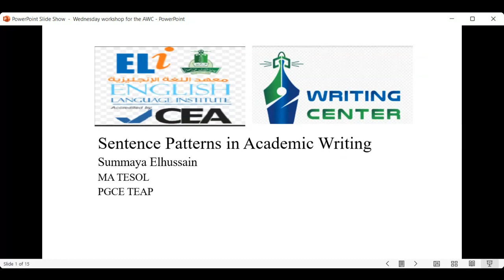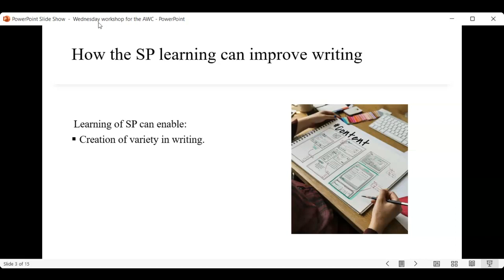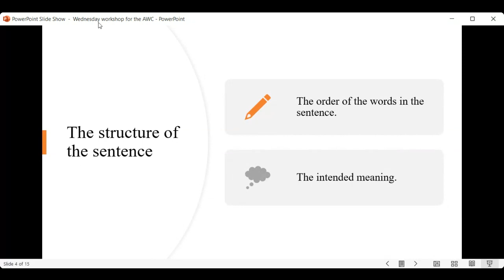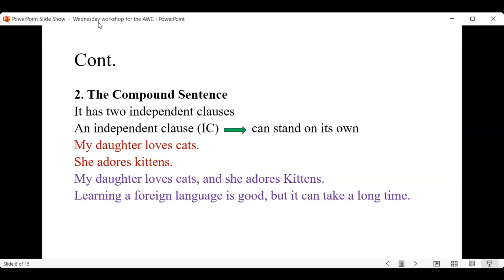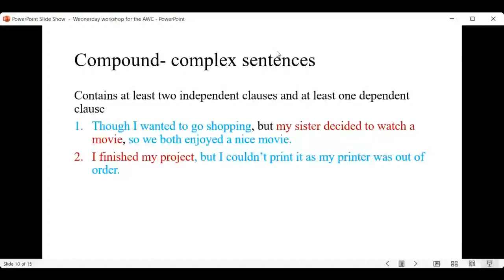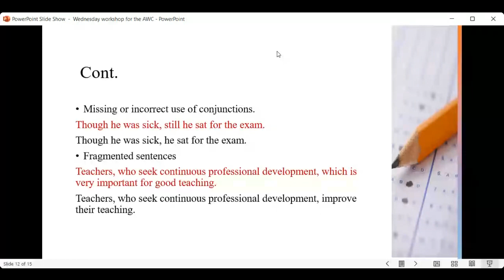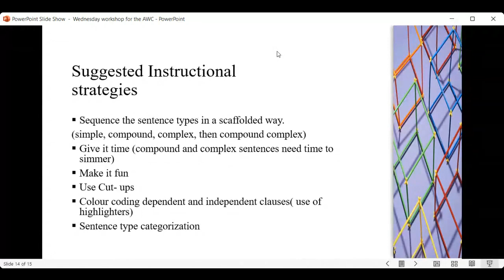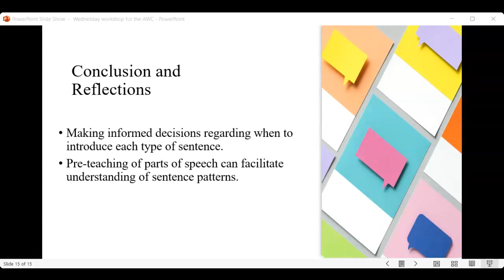Sentence Patterns in Academic Writing, by Dr. Summaya Elhussain 20.9.2023